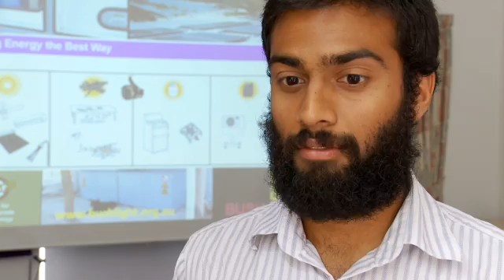Niraj Lal, Lecturer - 60 Second Impressions, Mature Students' Summer School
We run a number of events throughout the year, giving potential mature students the chance to visit Cambridge, to find out more, and to have their questions answered.

The Mature Students' Summer School offers a taste of university life and the wide variety of courses available to study at Cambridge, including lectures, practical work and social activities.

In this 1 minute film, Niraj Lal, a Lecturer who taught a Physics session at last year's Mature Students' Summer School, explains more about the event and how the students benefit from learning about the latest research taking place at Cambridge.